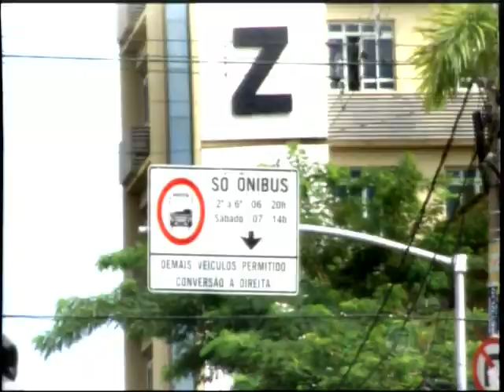Avenida Getúlio Vargas terá faixa exclusiva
A partir da próxima segunda-feira ônibus e táxis que circulam pela avenida terão faixa exclusiva.